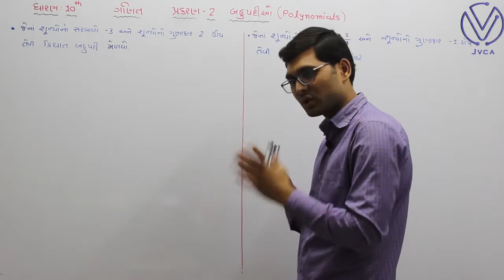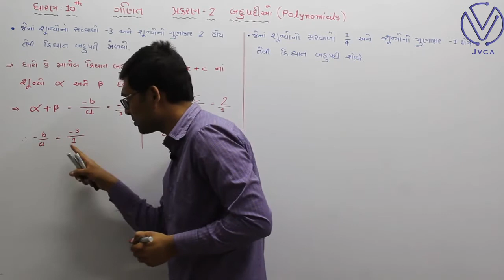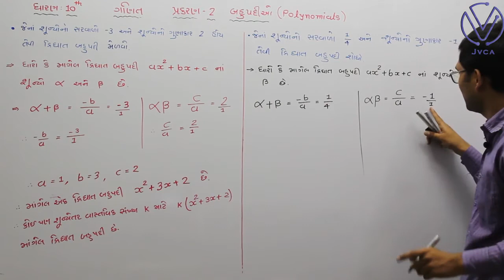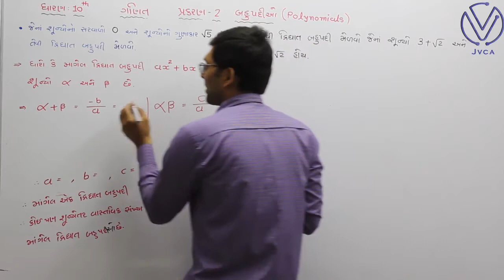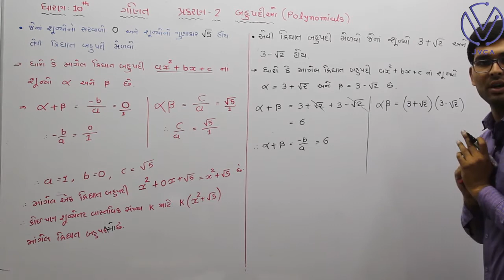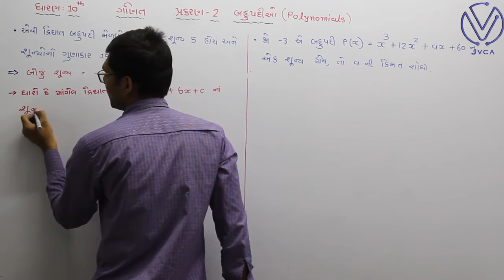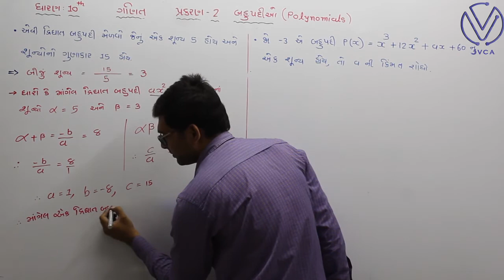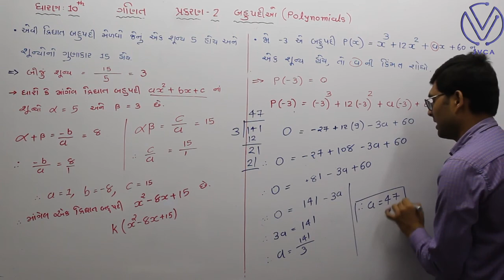Mathematics ||બહુપદી || Lecture 3 || By Nikunj sir